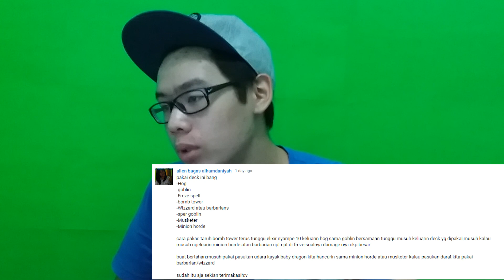LUMAYAN DAPET EPIC GRATIS wkwk - Clash Royale Indonesia Gameplay #6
Lumayan dapet epic gratis dari golden chest hahaha

MAKASIH BANYAK :):):)